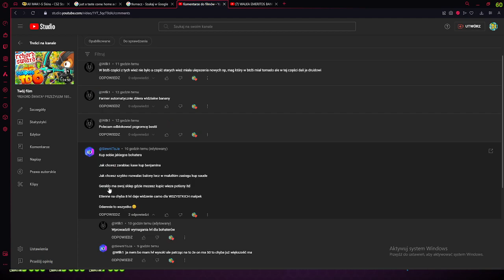NIENAWIDZĘ TYCH BALONÓW! *TRUDNY* CHALLANGE KUPIŁEM NOWĄ MAŁPĘ! W BLOONS TD 6 #3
siemka